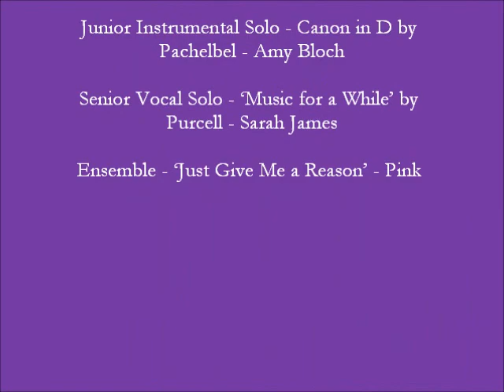Dickson House Music 2017